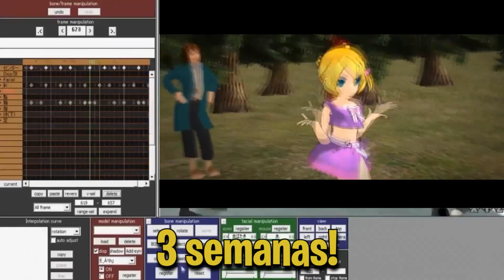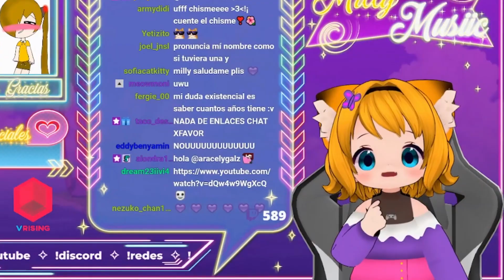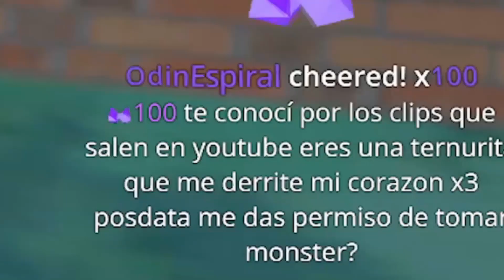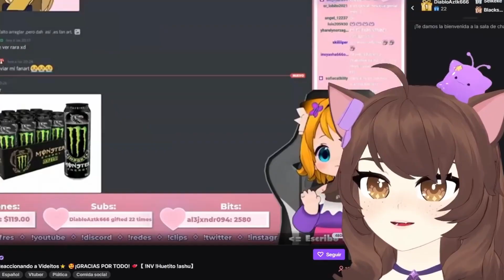Milly | Poque ta tite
✨ Recopilación de recuerdos como Vtuber  ✨